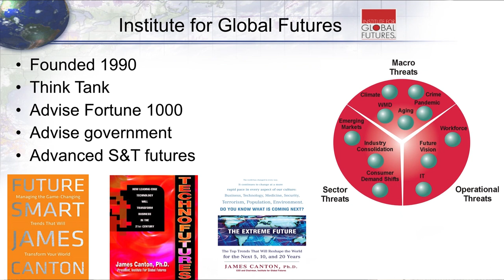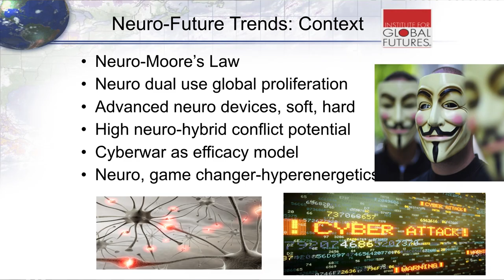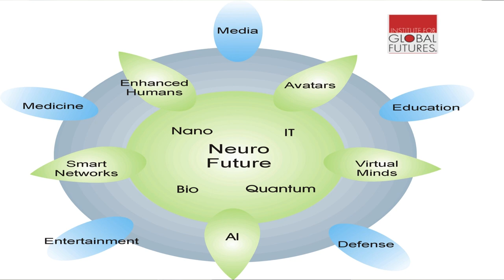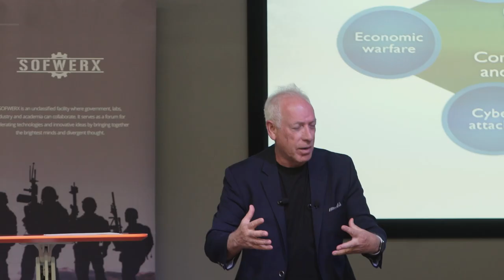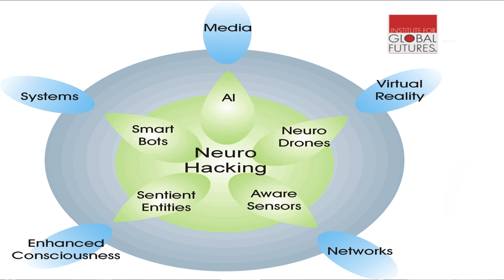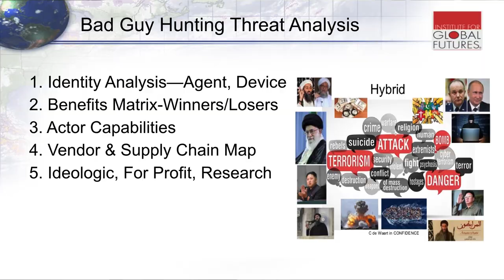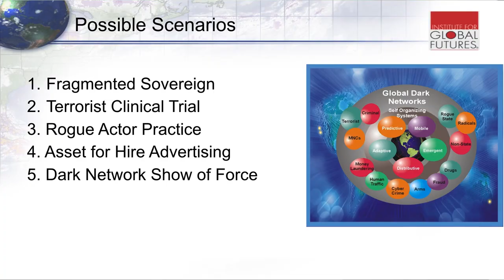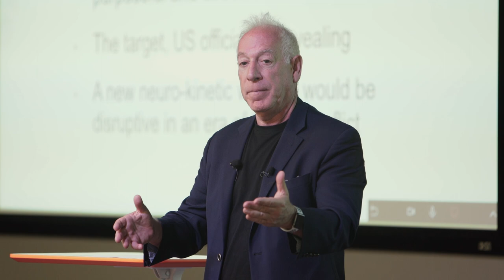SOFWERX J5 Donovan Group Radical Speaker Series: Dr. James Canton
Dr. James Canton, Chairman and Chief Futurist of the Institute for Global Futures, addresses the potential threat actors and scenarios that might drive the weaponized use of neurotechnology. The Global Dark Networks that are evident today in cyberwar will be discussed as leading-edge models for ways that various (state and non-state) actors might engage neurotechnologies to establish an advantage in asymmetric engagements. An application of the technologic convergence model (i.e.- employing nano-, bio-, cogno-, IT- and quantum science) will provide a context for future forecasting of the potential threat and counter threat scenarios in which neurotechnology may emerge as a potent new weapon.